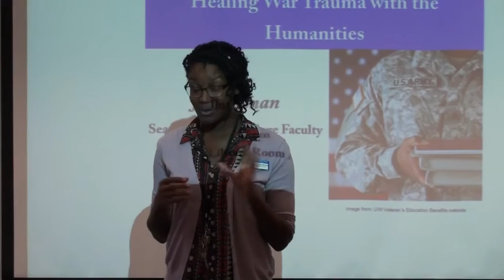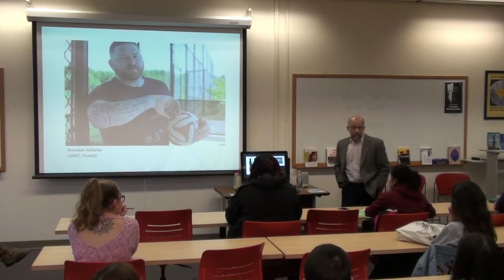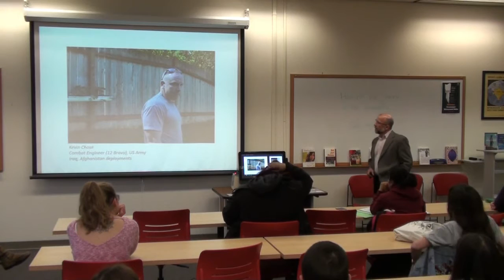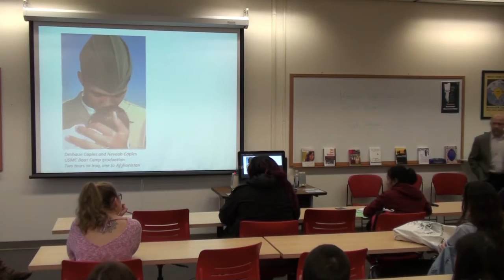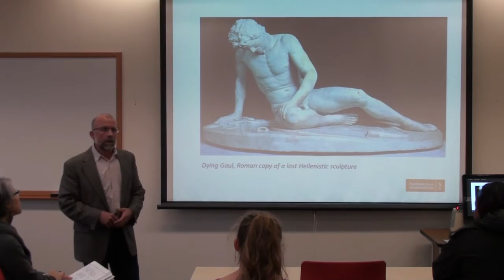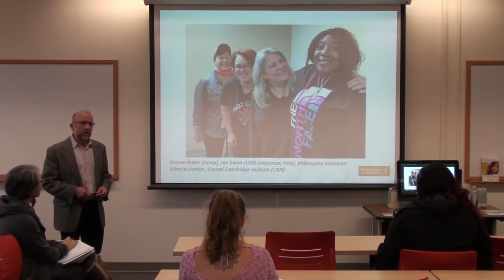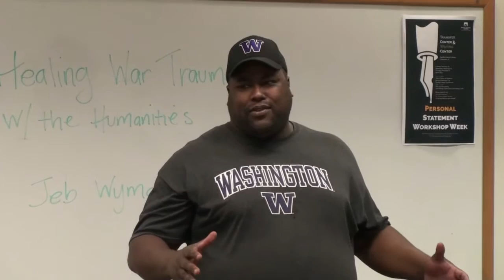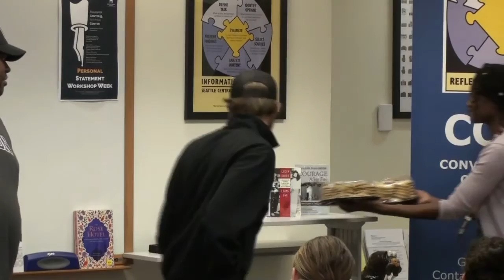Healing War Trauma with the Humanities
Jeb Wyman, SCC English Faculty